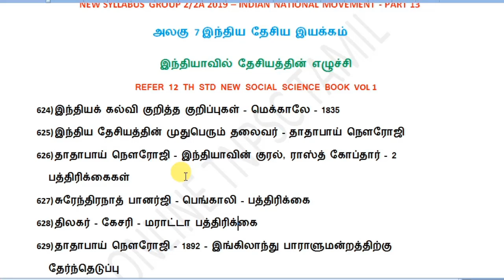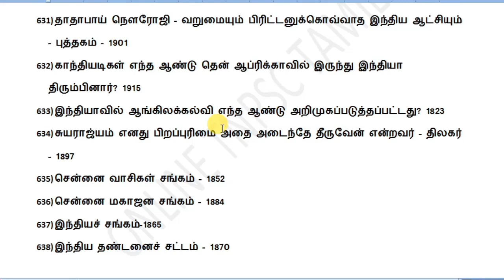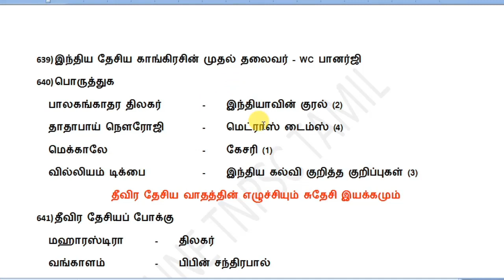இந்தியாவில் தேசியத்தின் எழுச்சி-12TH STD HISTORY-IMPORTANT POINTS-TNPSC GANESH